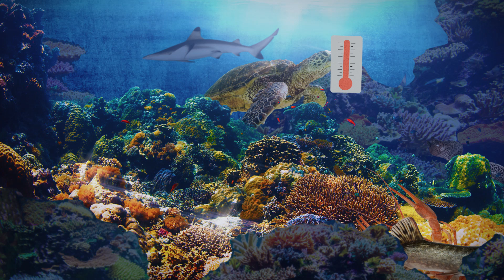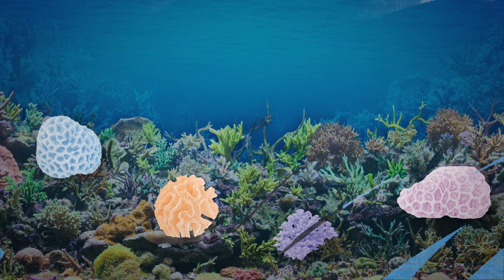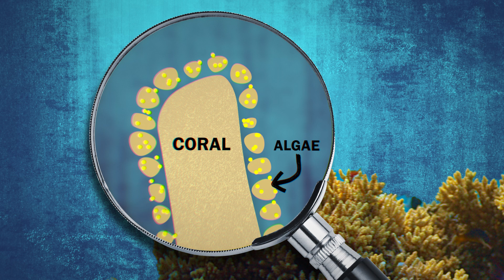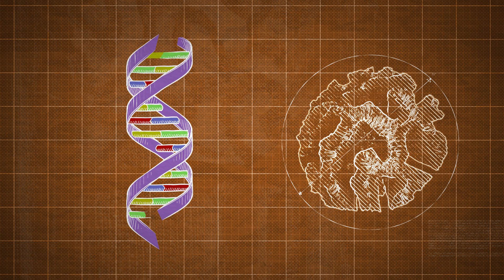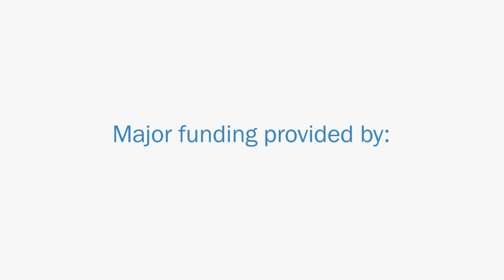Coral Reefs Are Dying. Here's How We Can Save Them | Hot Mess 🌎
↓ More info and sources below ↓

Coral reefs cover less than one percent of the seafloor, and yet they’re home to a quarter of all marine life, making them some of the most biodiverse places on Earth. But their future looks bleak. Decades of environmental threats like warming waters and ocean acidification have pushed reefs to the brink. Can we use science to bring them back?

Host/Editor-In-Chief: Joe Hanson, Ph.D.
Writer: Dyllan Furness
Creative Director: David Schulte
Editors/Animators: Derek Borsheim
Producers: Stephanie Noone & Amanda Fox
Story Editor: Alex Reich